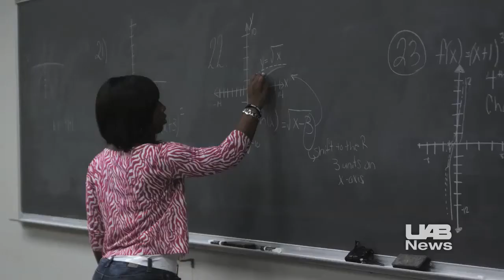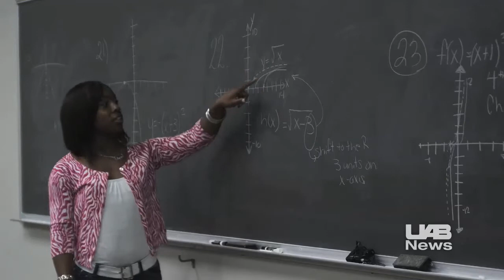UAB Bridges the Gap Between College and High School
BlazerCast for July 27, 2010: UAB faculty have guided 29 recent, minority high school graduates through the university's Summer Bridge Program supported by grants from the National Science Foundation and UAB School of Business.